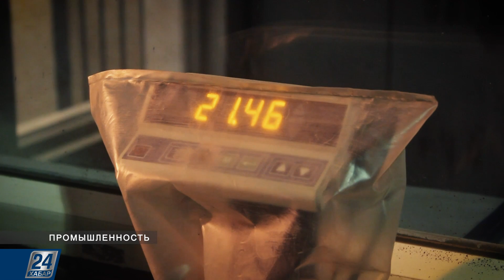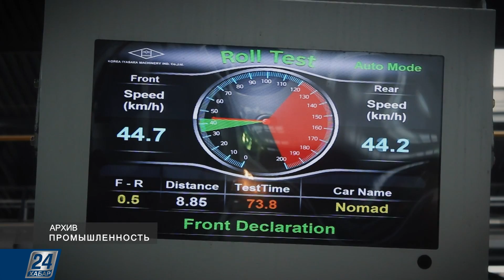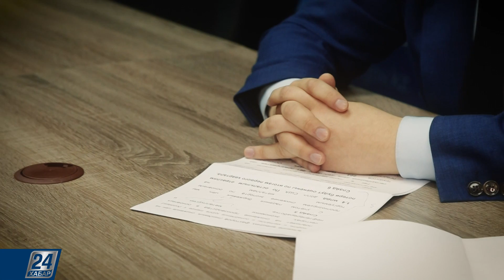Влияние коронавируса на экономику Казахстана | Промышленность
Мировая экономика столкнулась со снижением темпов роста. Из-за новой формы пневмонии несёт потери и промышленность. В мире вслед за падением нефтяных котировок упали цены на металлы. Сократились и поставки сырья. Сложилась необычная ситуация: когда не получается удовлетворить имеющийся спрос на сырье - от чего пострадал горно-металлургический комплекс, трудности испытал и нефтедобывающий сектор. В правительстве уже сообщили - поступления в республиканский бюджет снизились на 10,5%.

Как сложившаяся ситуация в мире повлияла на секторы казахстанской экономики? Станет ли коронавирус приговором для отраслевиков или же, напротив, даст толчок для развития?

Подробно в этом выпуске программы «Промышленность».